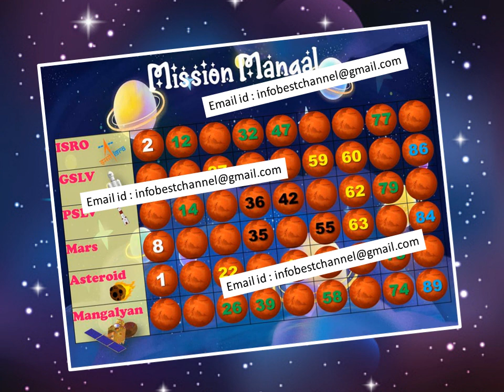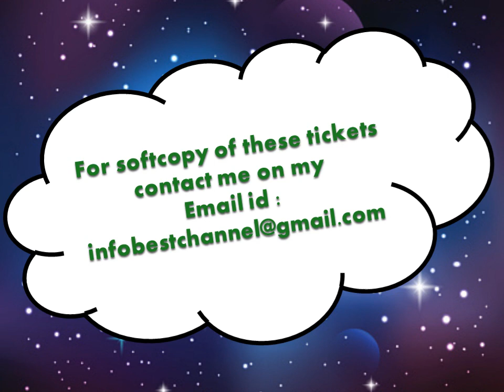Mission Mangal Theme Tambola Game/New Theme for Tambola/Unique Housie Theme/Mangalyan/PSLV